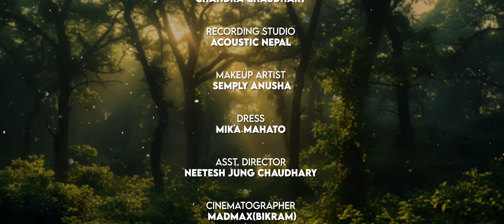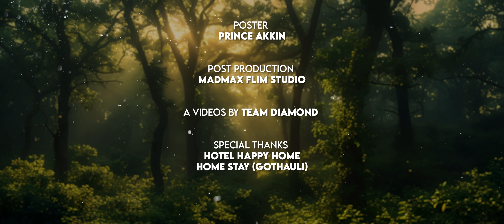ARE O KANHA - RK Tharu & Annu Chaudhary || Roshan & Sabina Chaudhary || Latest Tharu Song 2081/2024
♪ Song:- Are O Kanha
♪ Vocal:-  RK Tharu & Annu Chaudhary
♪ Lyrics/Music:- Buddhi Mahato
♪ Arrange :- Ganesh Chaudhary
♪ Mixing / Mastering:- Chandra Chaudhary
♪ Recording:- Acoustic Recording Studio

🎬️ Video Credits:-
🎬️ Cast:- Roshan Chaudhary & Sabina Chaudhary
🎬️ Direction:- Hira Chaudhary
🎬️ Camera:- Maxmax (Bikram)
🎬️ Edit:- Suresh Chaudhary
🎬️ Color: Pawan Susling
🎬️ Asst. Director: Neetesh Jung Chaudhary
🎬️ MUA:- Semply Anusha
🎬️ Dress:- Mika Mahato
🎬️ Post:- Madmax Films Studio
🎬️ Producer:- Amrita Chaudhary & Biru Chaudhary